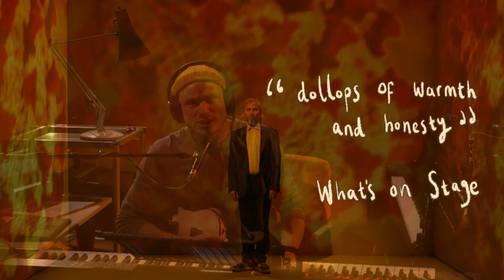Possible - National Theatre Wales